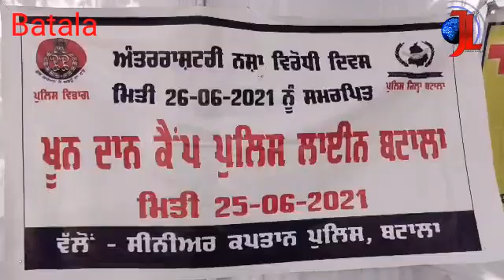ਬਟਾਲਾ ਪੁਲਿਸ ਵਲੋਂ ਅੰਤਰਰਾਸ਼ਟਰੀ ਨਸ਼ਾ ਵਿਰੋਧੀ ਦਿਵਸ ਨੂੰ ਸਮਰਪਿਤ ਖੂਨ ਦਾਨ ਕੈਂਪ ਲਗਾਇਆ ਗਿਆ